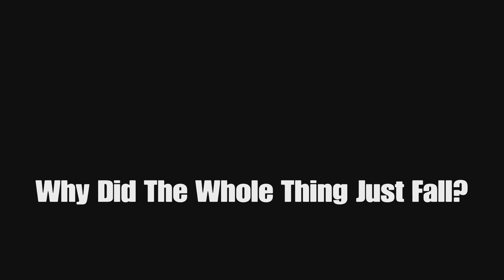RUNNING FOR MY LIFE WITH FRIENDS... (RecRoom: GMOD-Nextbots)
My friends and I had lots of fun running from these scary nextbots, definitely recommend playing!

Noah's YouTube: @noahbermudez
Noah's Instagram: noahhbermudez
Noah's TikTok: Noah_bermudez

Sean's Instagram: seanfiggins
Sean's TikTok: sean.figgins

Cameron's Instagram: sirnastiest
Cameron's TikTok: cameronfiggins

Alex's Instagram: vomitingrat
Alex's TikTok: alexfiggins